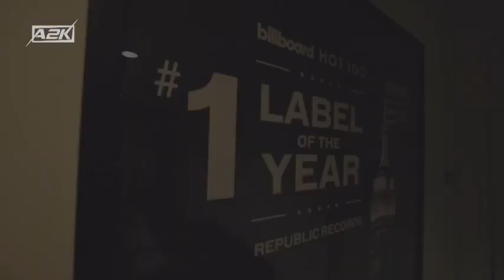Going crazy rn😱😱😱😱jyp엔터테인먼트